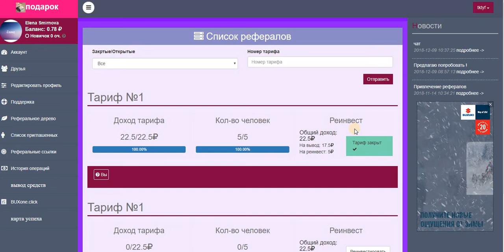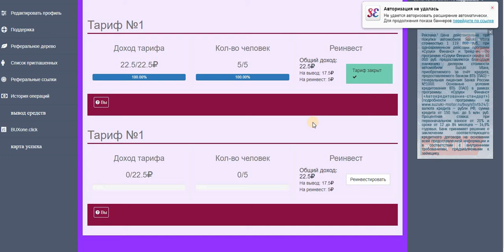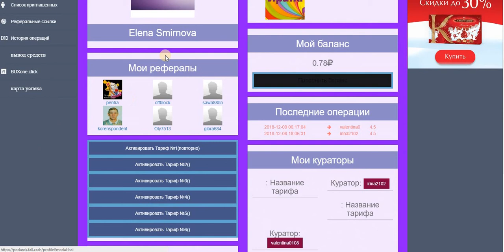ЗАХОДИ СКОРЕЙ!!! Проект Подарок ! Вход с 5 руб. ПЛАТИТ!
ЗАХОДИ СКОРЕЙ!!! Проект Подарок ! Вход с 5 руб. ПЛАТИТ! Закрыла уровень в 1 тарифе и ушла на реинвест.
Payeer
+ 16,00 руб
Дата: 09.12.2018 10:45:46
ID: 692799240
Детали: P25846957 → P34908762
Сумма: 16,00 руб
Комментарий: 17287968
ПРОЕКТ ПОДАРОК С ОДНИМ УРОВНЕМ В КАЖДОМ ТАРИФЕ И РЕИНВЕСТАМИ Пополните баланс на необходимую сумму любым удобным для Вас способом и активируйте тариф , без активации прибыль поступать не будет !
Присоединяйтесь ! пополняем и активируем 1 тариф